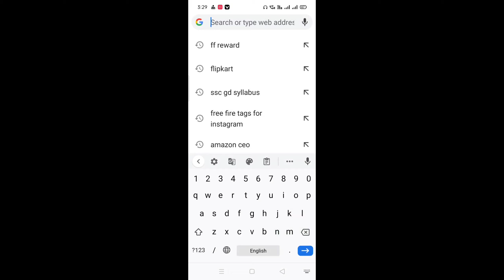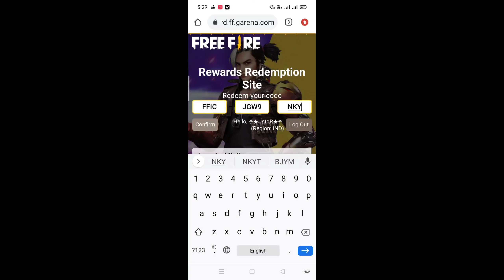REDEEM CODE REWARDS NHI MILE || GOLDEN TOKEN KYUN NHI MILA || REWARDS KAB TAK MILENGE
skyler character kaise milega
How get Free Skyler Charecter today | Free Fire Redeem Code | Skyler Redeem Rode | Skyler Kaise Milega
how to get free skyler character in free fire
how to get free skyler character in free fire in tamil
ffic gold token redeem code

ffic gold token

ffic gold token in free fire

ffic gold token redeem code today

ffic gold token redeem code in tamil

ffic gold token how to get

ffic gold token kaise milega redeem code

ffic gold token tamil

ffic gold token in free fire tamil

6) Free Fire Event
7) Free Fire New Event
8) Ff New Event
9) New Event Of Free Fire
10) New vent In Free Fire
11) New Event Free Fire
12) Free Fire New Event Today
13) Today New Event
14) Today New Event Free Fire
15) How To Complete New Event Free Fire
16) How To Complete New Event In Free Fire
17) How To Complete Free Fire New Event
18) Ff New Event Today
19) New Event Ff
20) New Event Of Ff
21) Garena Free Fire New Event